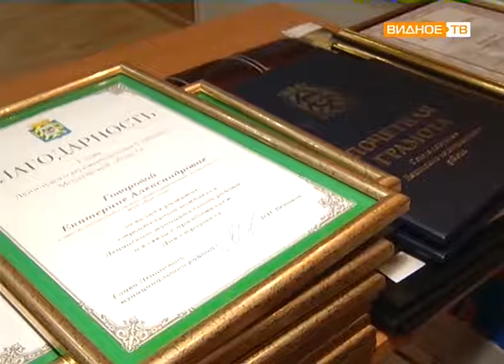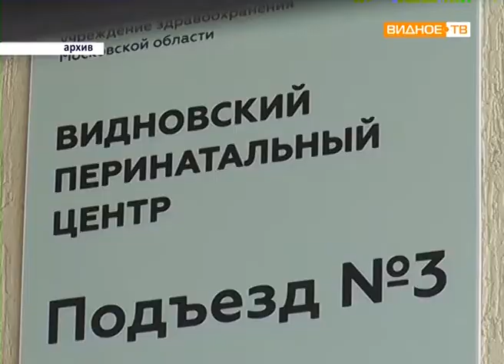"Праздник строителей" - чествование работников строительной отрасли района